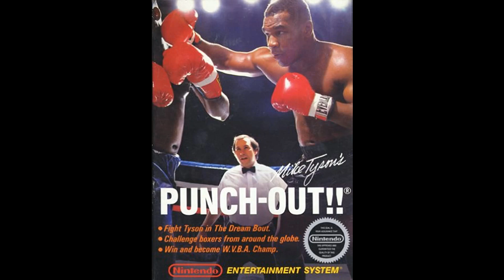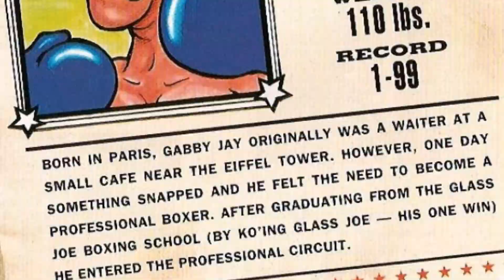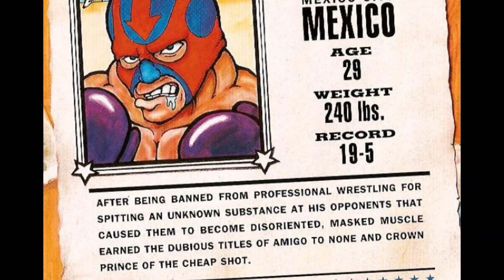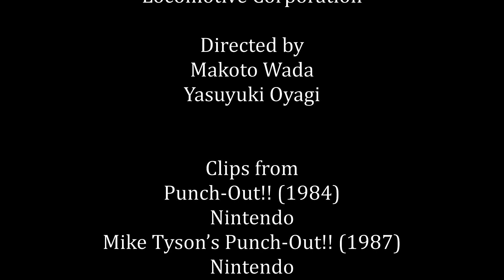Media Dodger - Super Punch-Out!!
In this episode, we'll be talking about this game called Super Punch-Out!! You have no idea what it is? I'd be happy to tell you.